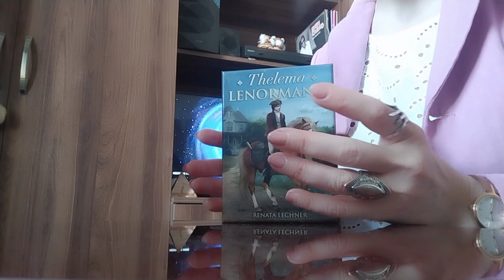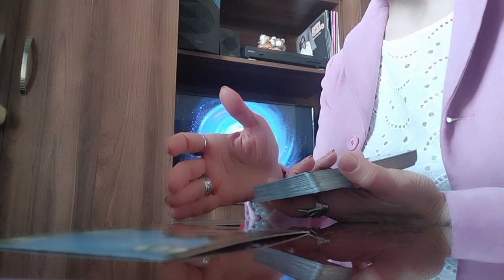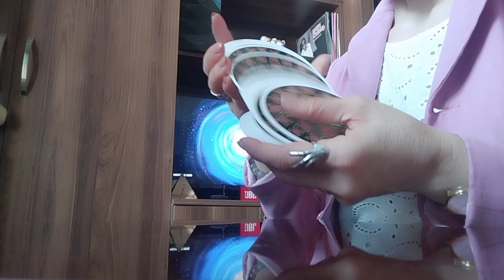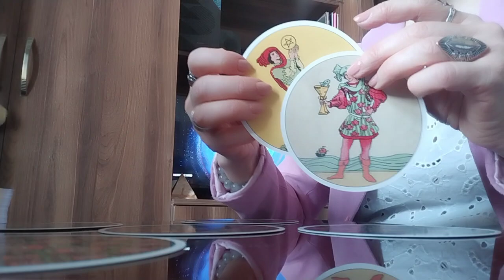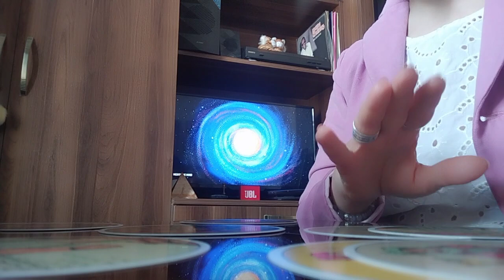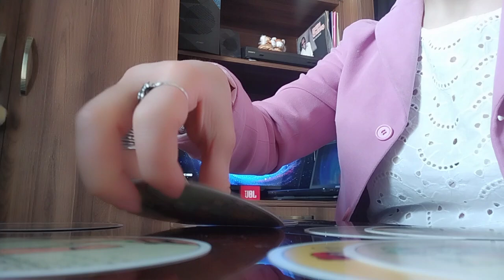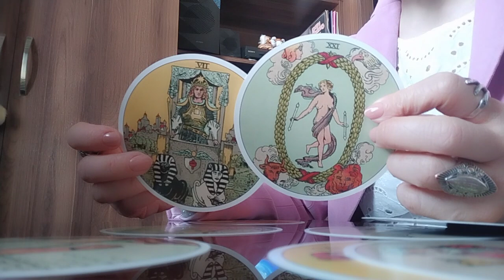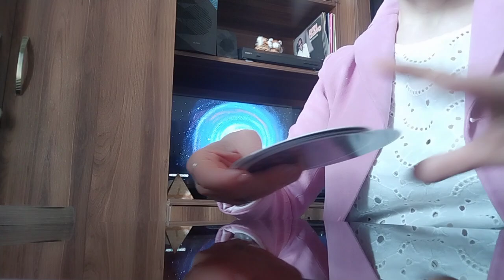მთელი კვირის პროგნოზი/კვირის დღეების ზოგადი დახასიათება ✨🃏💒🥰🃏✨